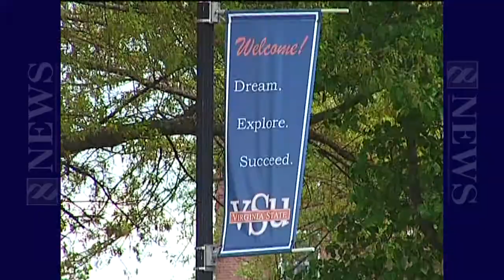Education Alert: VSU Dual Enrollment Program